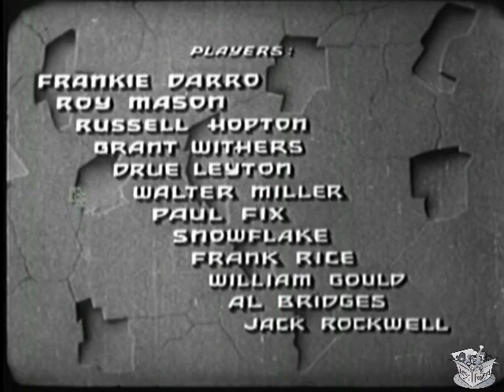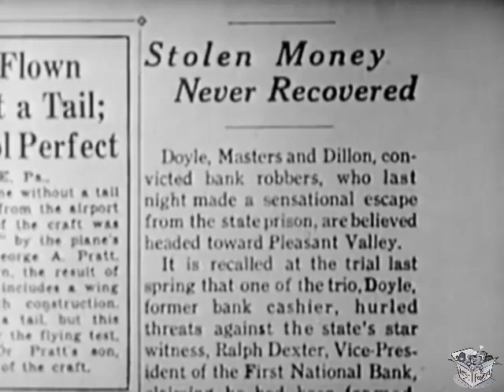VALLEY OF WANTED MEN (1935) Frankie Darro, LeRoy Mason & Drue Layton | Western | B&W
Instagram: Lost n Found Films

Valley of Wanted Men, also known as Wanted Men in the United Kingdom, is a 1935 American Western film directed by Alan James.

SYNOPSIS
Three men escape from prison, go back to their hometown to try to find out who framed them.

CAST & CREW
Frankie Darro as Slivers Sanderson
LeRoy Mason as Larry Doyle
Russell Hopton as Kelly Dillon
Grant Withers as Fred
Drue Leyton as Sally Sanderson
Paul Fix as Mike Masters
Walter Miller as Ralph Dexter
Fred "Snowflake" Toones as Snowflake
Al Bridge as Ranger Sergeant Parsons
William Gould as Prison Warden
Jack Rockwell as U. S. Marshal
Slim Whitaker as Deputy
Frank Rice as Ned

Directed by Alan James
Written by Peter B. Kyne (story "All for Love"), Barry Barringer (adaptation and screenplay), Forrest Barnes (dialogue)
Produced by Maurice Conn
Cinematography Arthur Reed
Edited by Richard G. Wray
Language English